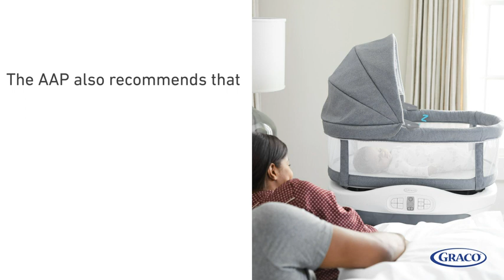Graco My View 4 in 1 Bassinet | Infant to Toddler Bassinet with 4 Stages, Derby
Graco My View 4 in 1 Bassinet | Infant to Toddler Bassinet with 4 Stages, Derby , 23.19x33.5x32.25 Inch (Pack of 1)